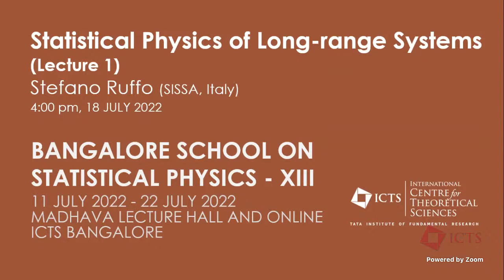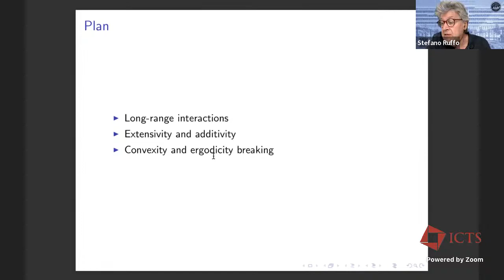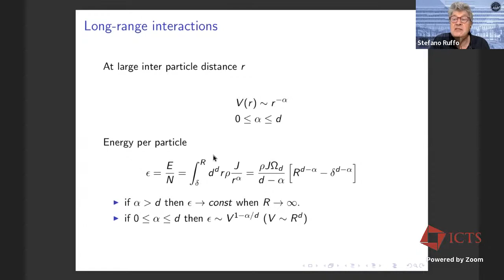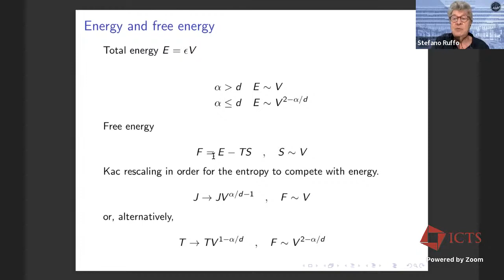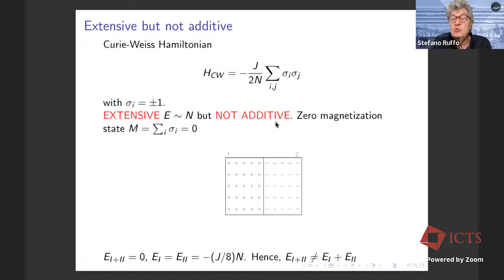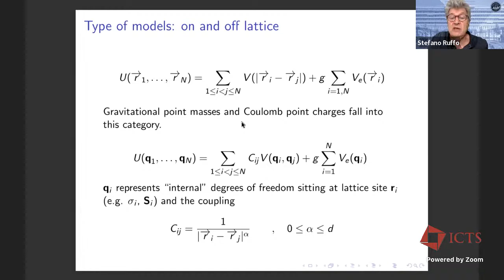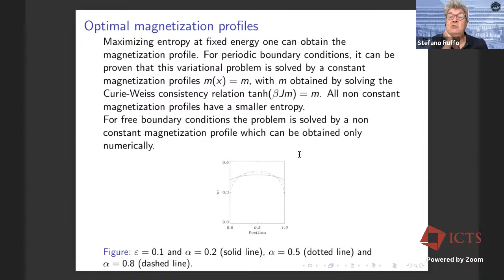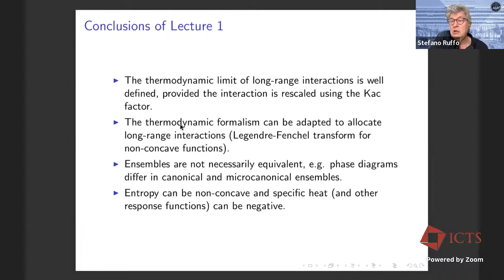Statistical Physics of Long-range Systems(Lecture 1) by Stefano Ruffo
PROGRAM:  BANGALORE SCHOOL ON STATISTICAL PHYSICS - XIII (HYBRID)

ORGANIZERS: Abhishek Dhar (ICTS-TIFR, India) and Sanjib Sabhapandit (RRI, India)

VENUE: Madhava Lecture Hall and Online

This school is the thirteenth in the series. The school this year will be conducted in the hybrid mode. Local participants in Bangalore can attend the school in-person. We expect that a few lectures will be delivered in-person.

This is a pedagogical school, aimed at bridging the gap between masters-level courses and topics in statistical physics at the forefront of current research. It is intended for Ph.D. students, post-doctoral fellows and interested faculty members. The following courses will be offered.

Statistical physics of Turbulence — Jérémie Bec (Université Côte d’Azur, Nice)
Spin glasses — Chandan Dasgupta (ICTS and IISc, Bangalore)
Stochastic chemical reaction networks — Supriya Krishnamurthy (Stockholm University, Stockholm)
Pattern formation in Biology  — Vijaykumar Krishnamurthy (ICTS, Bangalore)
Stochastic Gradient Descent and Machine Learning — Praneeth Netrapalli (Google Research India, Bangalore)
Statistical physics of long-range systems — Stefano Ruffo (SISSA, Trieste) and Nicolò Defenu (ETH Zürich, Zürich)
You need to register even if you intend to attend only a few of the lecture sets.

0:00:00 Statistical Physics of Long-range Systems (Lecture 1)
0:00:22 Introduction
0:03:06 Plan
0:17:53 Long-range interactions
0:28:27 Energy and free energy
0:40:14 Extensive but not additive
0:49:59 Non convexity and broken ergodicity for long-range interactions
0:52:43 Convexity for short-range interactions
0:55:35 Type of models: on and off lattice
1:04:50 Dyson model
1:09:14 Mean-field limit
1:11:54 Large deviation principle for the entropy
1:13:45 Optimal magnetization profiles
1:16:57 Weak long-range forces
1:17:00 Legendre-Fenchel transform
1:20:48 Phase transition
1:22:29 Double Legendre-Fenchel transform
1:24:37 Ensemble inequivalence
1:25:37 Q&A
1:28:28 Conclusions of Lecture 1
1:29:32 Thanks